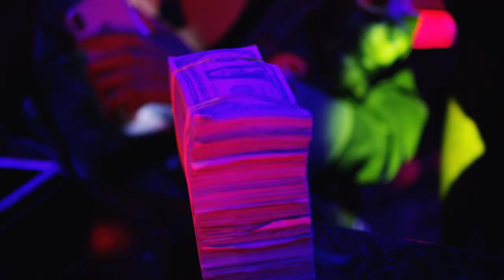DJ Stevie J - Stripper. ft. Future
Music video by DJ Stevie J ft Future performing Stripper. (C) 2017 ClearVision Music Group Marketing & Management .LLC